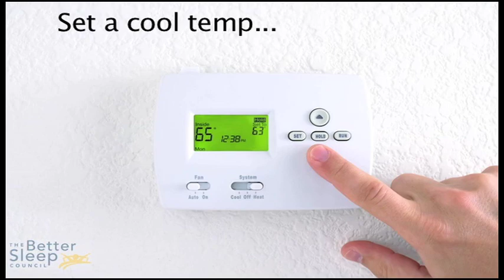Sleep Better Together!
According to a recent survey conducted by the Better Sleep Council over 1-in-4 couples sleep better alone. Are you one of them?